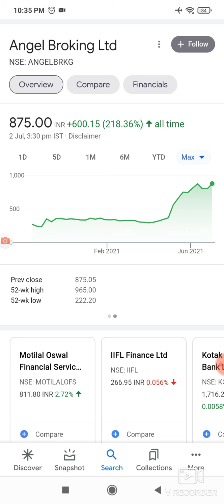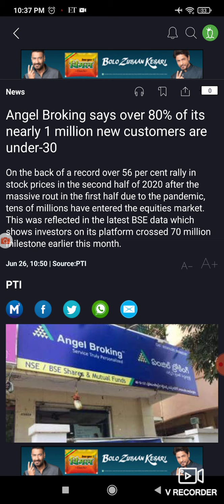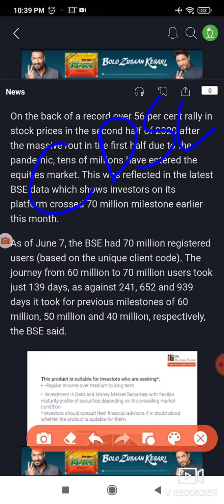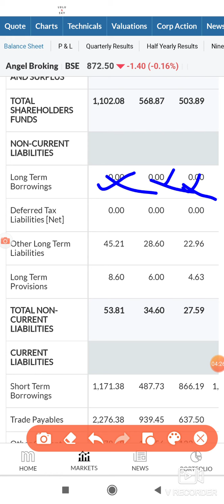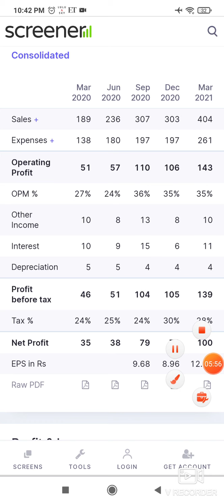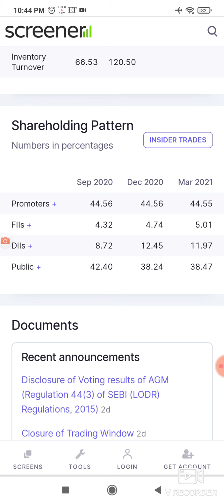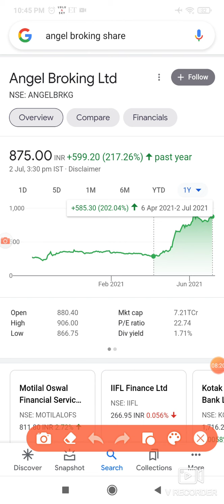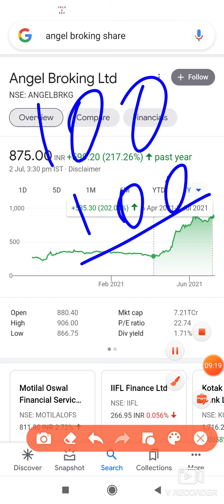Angel broking share , Angel share analysis.